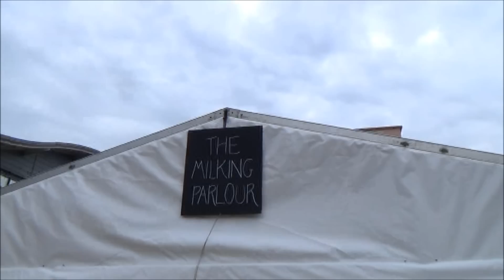The milking Parlour - Nessie Reid. Part 2